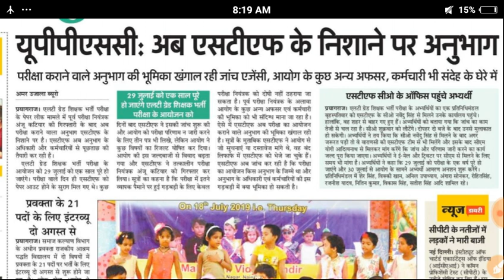Lt grade result notics//gk nice